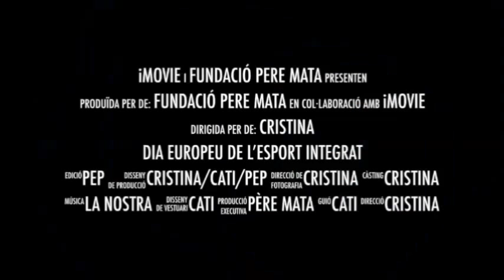Dia Europeu de l'Esport Integrat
Vídeo que resum l'experiència de la Jornada del Dia Europeu de l'Esport Integrat de dia 23 de maig de 2015.

El passat 23 de maig es va celebrar el “Dia Europeu de l’Esport Integrat” a 12 seus italianes on van participar 392 persones de 12 països diferents. Quatres companys de Fundació Pere Mata van participar activament a les seus d'Assis i Pescara; on es va obtindre el primer premi a la modalitat de karate; es va participar també a ball esportiu i futbol. Es va ser reconegut com la millor portera i també es va participar al tir amb arc, esgrima i futbol.